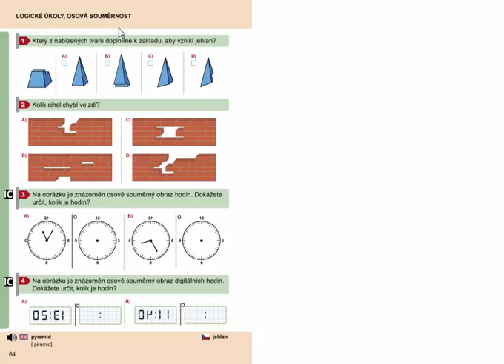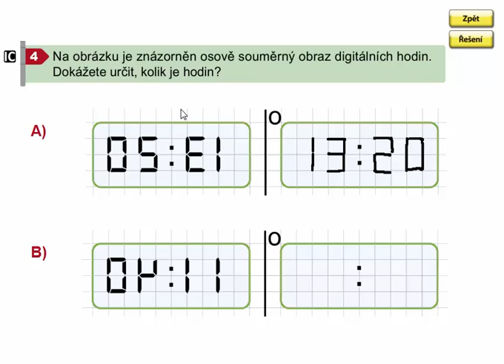Osová souměrnost, Geometrie 3. ročník, strana 64, cvičení 4